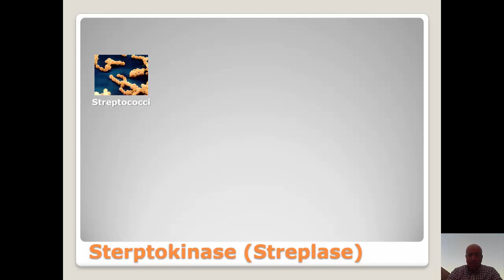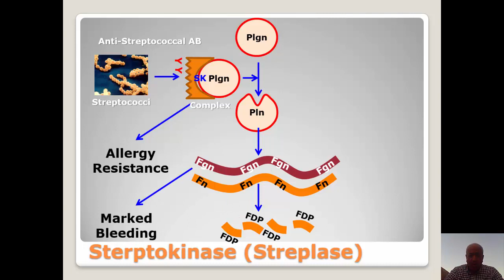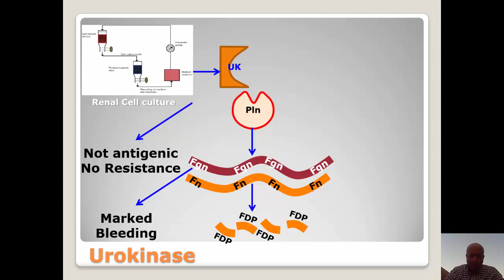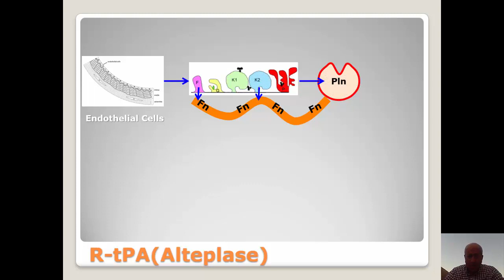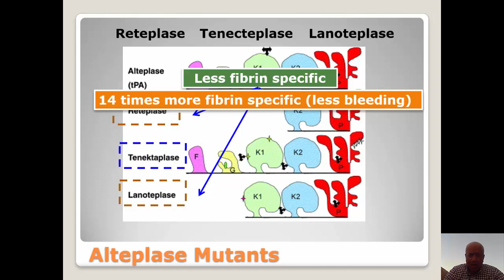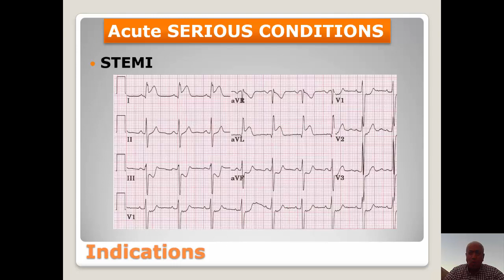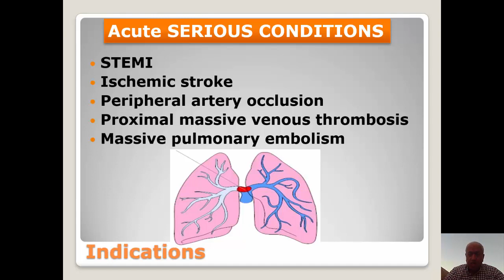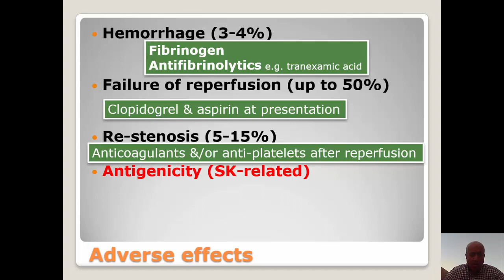HIM 201 - Pharmacology | Fibrinolytics | Dr. mohd abdelbari